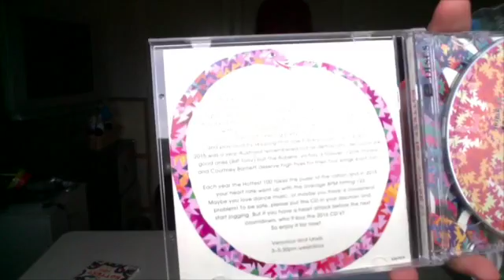iReviewDaily-Triple J's Hottest 100 (Volume 23)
cooooooooool